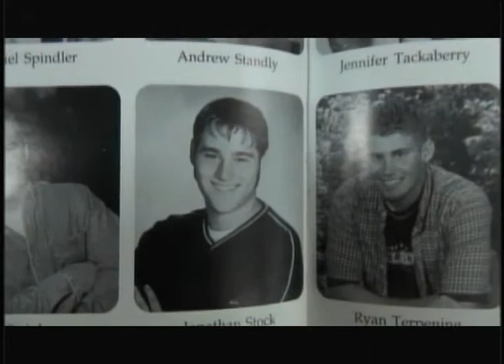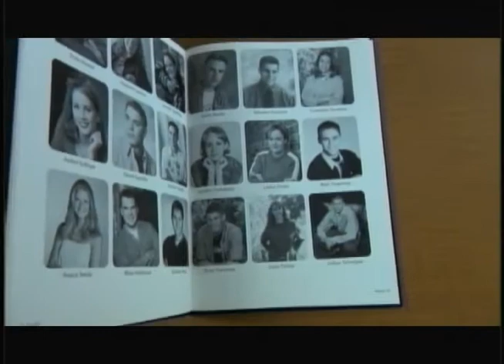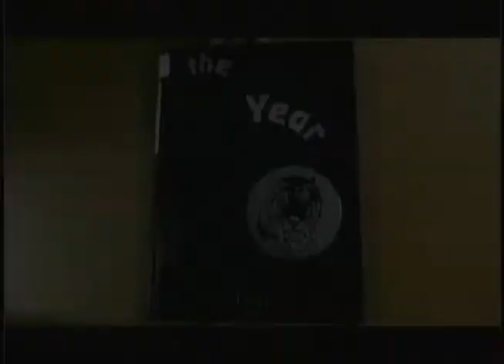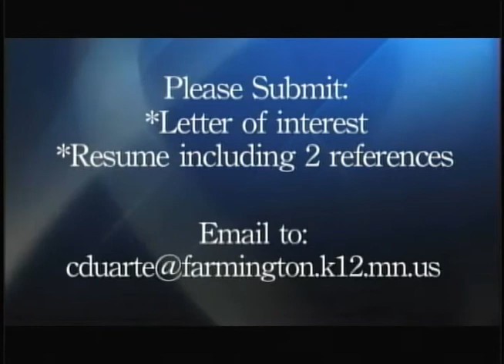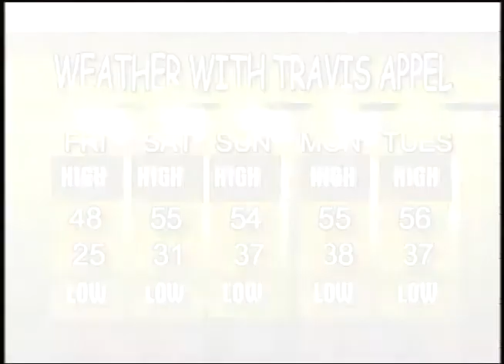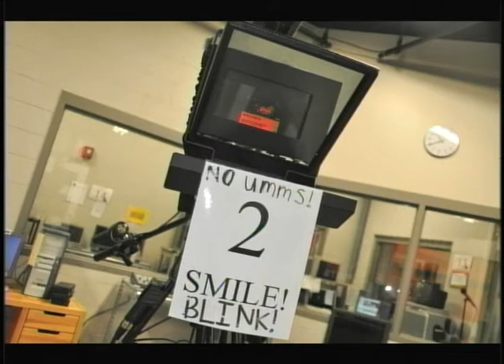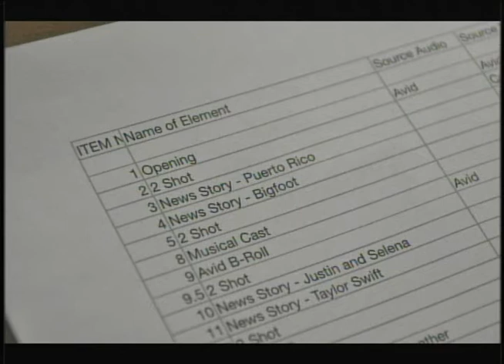TIGER NEWS last show 11-28-2012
This is our last show of Trimester One for Tiger News. Features that are covered on this last episode include Weight training, an interview with Mr. Toutge, Brian & Kelly's What Do You Think? bloopers from the trimester and much more!